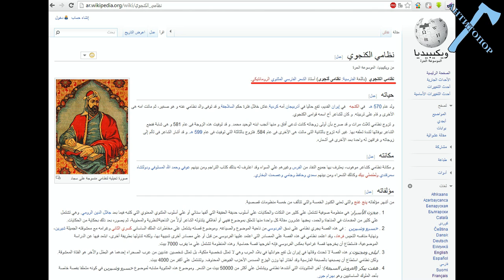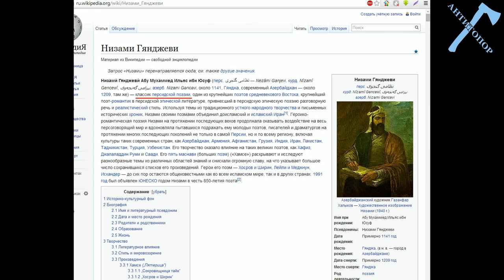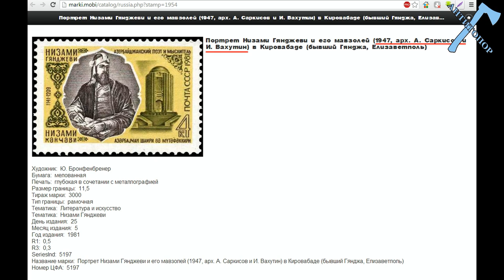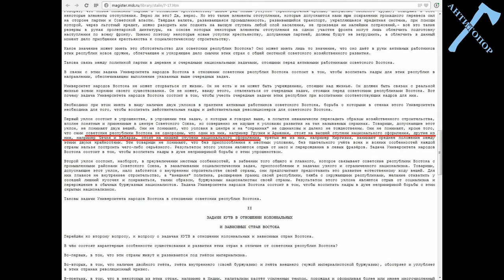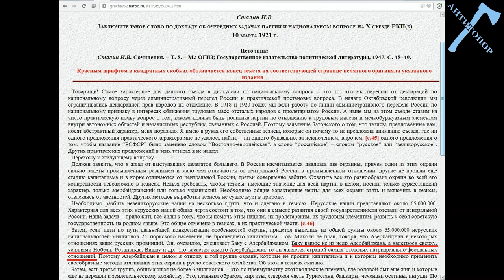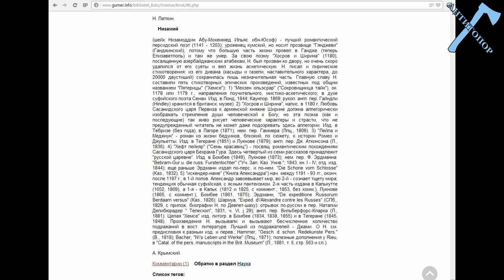Низами из Гянджи